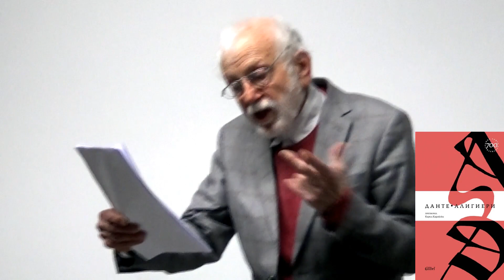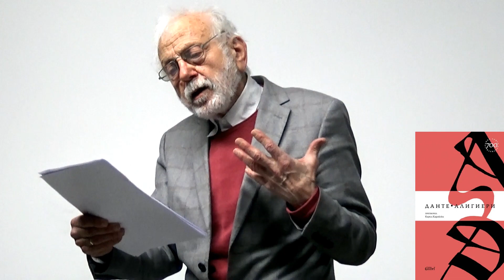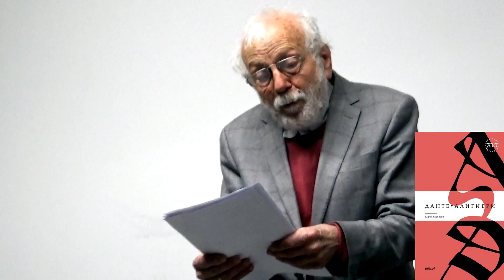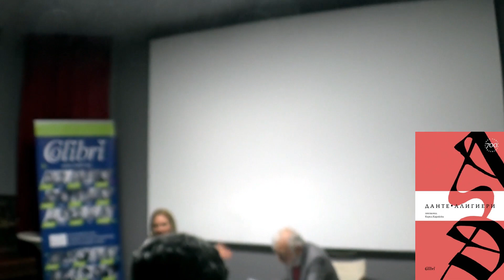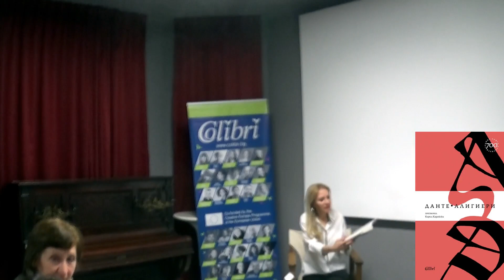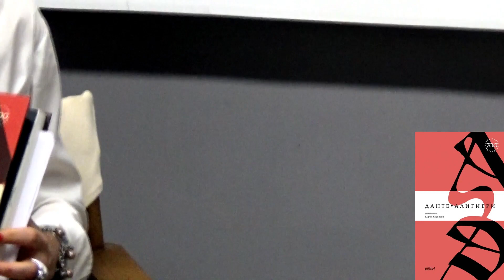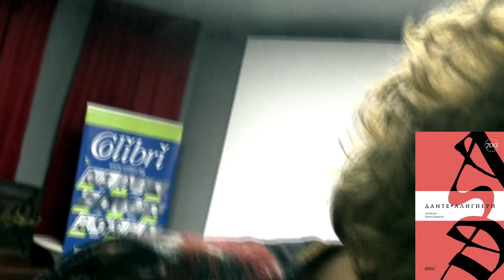"Ад" на Данте от Кирил Кадийски с Иц. Финци и Лиза Боева. Изд. Колибри. 2023.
"Ад" от Данте. Претворил Кирил Кадийски. Представяне от Ицхак Финци, Лиза Боева и  Преводача. Изд. Колибри. 2023.
    Преводът на "Ад" в 1940-50-те години от Лъчезар Станчев 🌺 със съдействие на приятеля езиковед Атанас Драгиев не е издаден, поради другарска забрана от Христо Радевски. Мотивът за забраната е, че в този превод са включени добри стихове от първия превод на Контантин Величков, нещо което сега прави още от първи стих Кадийски.
    ("Да предложи истинска поезия, в която да се потопиш, без да те спъва каквото и да било – това е амбицията на този нов превод на „Ад“. За да възпроизведе възможно най-точно ритъма на Дантевата творба, Кадийски следва оригиналния петостъпен ямб и терцините, възпроизвежда структурата, разработена от Данте, която той довежда до съвършенство и която е истинският двигател на повествованието. В своята поетическа версия, съблюдавайки ритъма и т. нар. „тройна рима“ (terza rima) на оригинала, Кадийски ни позволява да преоткрием словесната красота, изобретателната сила и съвременното звучене на този шедьовър.
Надяваме се изданието, оформено с илюстрации на Сандро Ботичели и калиграфия на Костадин Кокаланов, да ни доближи до смисловите и естетически висоти на великото произведение."  Из
     🌺Бивалица в Casa Libri, 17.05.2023.